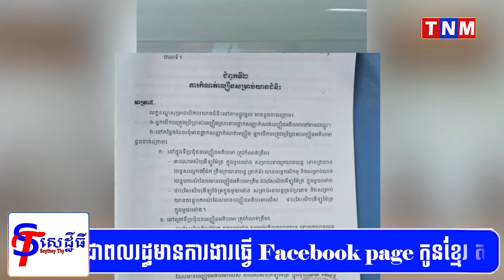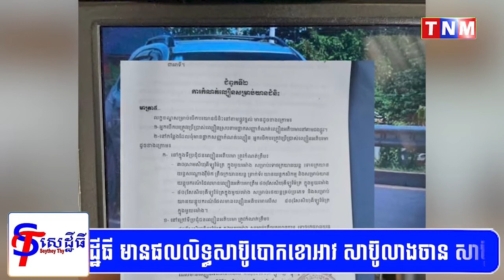ក្រោយពីផ្ទុះការរិះ.គន់ និងឆ្ងល់រឿ.ងបិទស្លាកចរារចណ៍ហើយ នៅតែផាកពិន័យ ពេលនេះ មន្ត្រីជំនាញ បកស្រាយពី